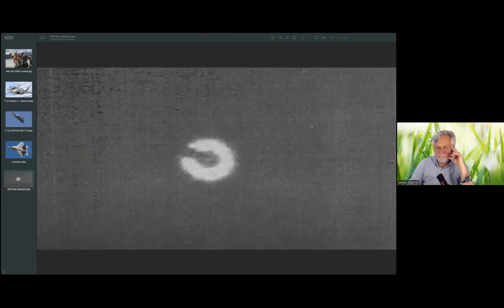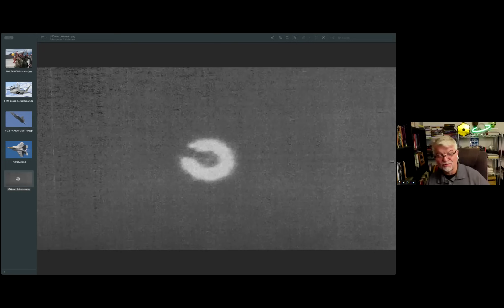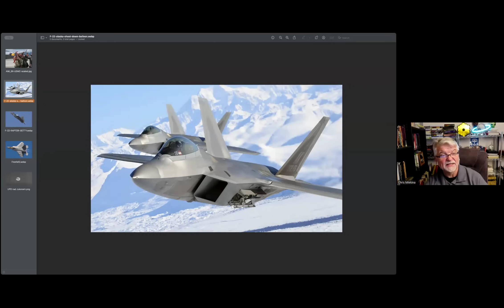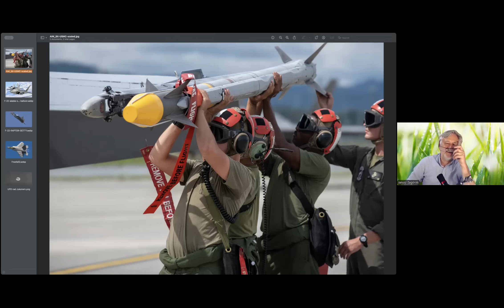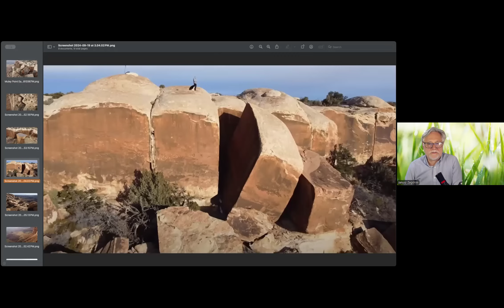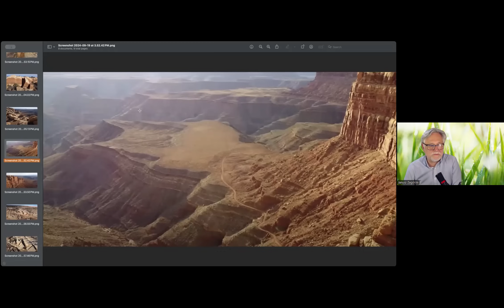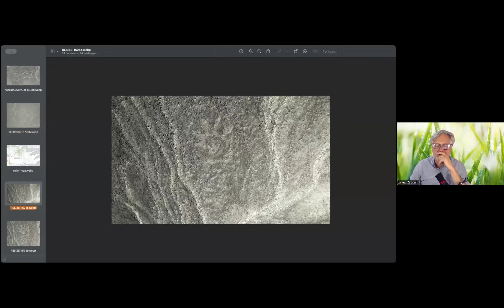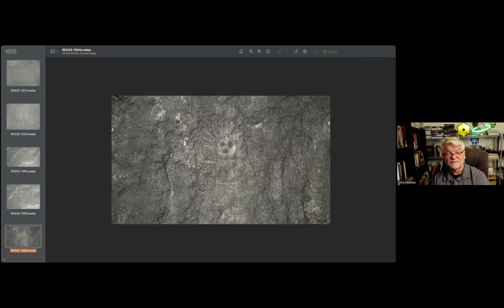O UFO i nie tylko cz. - 8 Chris Miekina i Janusz Zagórski